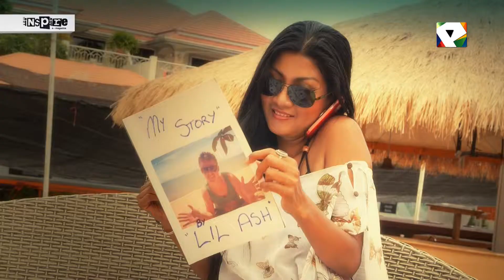Ash in Bangkok - 12th june 2015